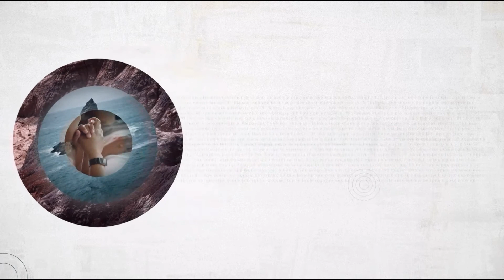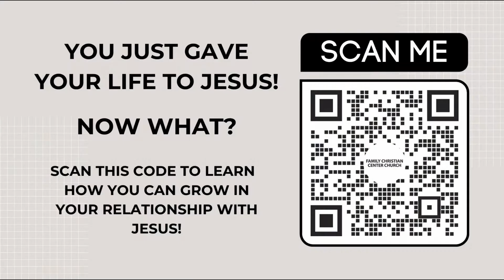Sermon Series - Miraculous Part 2: Jesus Brings Freedom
Welcome to Family Christian Center Church online! Join us as Pastor Rick Van Wagner shares the how Jesus can do wonderful and miraculous things in your life in Part 2 of the message series Miraculous.